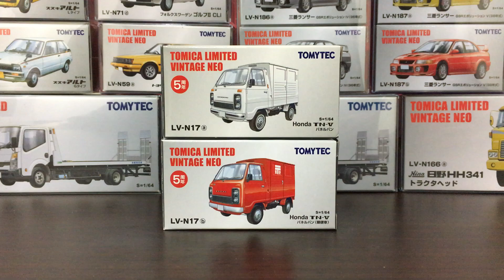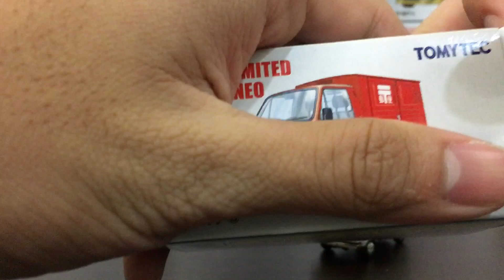TOMYTEC TOMICA LIMITED VINTAGE NEO TLVN LV-N17a/b HONDA TN-V PANELVAN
LV-N17a/b
HONDA TN-V PANELVAN (White/Red)
TOMYTEC TOMICA LIMITED VINTAGE NEO TLVN Unboxing & Shooting